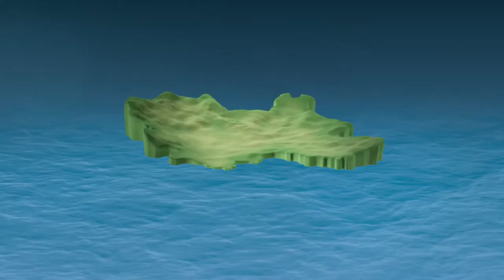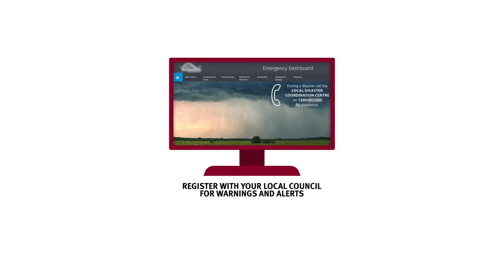Fitzroy Region Understand Your Flood Risk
Learn about the Fitzroy Basin in Central Queensland and understand your flood risk.

The Fitzroy Basin includes eleven catchments, with their creeks and rivers flowing into the Fitzroy River and its estuaries eventually flowing out to the Great Barrier Reef.

The Queensland Government has partnered with six councils to deliver the Fitzroy Regional Resilience Strategy, which uses a collaborative catchment approach for best practice management of flood warning infrastructure.

The purpose of the Strategy is to provide a consistent and coordinated approach to manage flood warning infrastructure throughout the region that will enhance community safety and resilience.

The Strategy has been developed in consultation with Central Queensland Regional Organisation of Councils (CQROC); Banana Shire Council; Central Highlands Regional Council; Isaac Regional Council; Livingstone Shire Council; Rockhampton Regional Council; Woorabinda Aboriginal Shire Council; with input from supporting stakeholder agencies including the Bureau of Meteorology, Fitzroy Basin Association and SunWater.